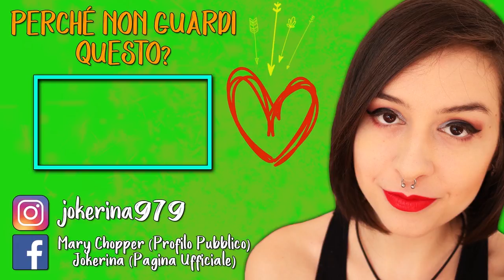PANICO COI DUE BOSS | THE EVIL WITHIN 2 #8